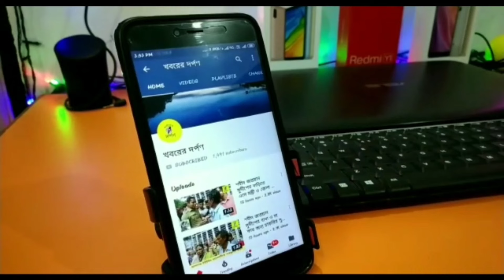ক্ষিপ্ত হনুমানের আক্রমণে আহত একাধিক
নদীয়ার মাজদিয়া বেলডাঙ্গা এলাকাজুড়ে ক্ষিপ্ত হনুমানের আক্রমণে আহত একাধিক,ঘটনাস্থলে বনদপ্তরের কর্মীরা। স্থানীয় সূত্রে জানা গিয়েছে,বুধবার বিকেল থেকে শুরু হয় নবদ্বীপ থানার মাজদিয়া বেলডাঙ্গা এলাকায় একটি পূর্ণবয়স্ক পুরুষ হনুমানের তাণ্ডব,যার জেরে বুধবার কমবেশি আহত হন ১০ থেকে ১৫ জন মানুষ,বুধবারের রেশ কাটতে না কাটতেই বৃহস্পতিবার সকাল থেকে শুরু হয় ফের ক্ষিপ্ত হনুমানের আক্রমণ,যা অব্যাহত থাকে দুপুর পর্যন্ত,২০ থেকে ২৫ জন ঐ ক্ষিপ্ত হনুমানের আক্রমণের শিকার হন,গ্রামবাসীদের অভিযোগ ক্ষিপ্ত হনুমানের তাণ্ডবের জেরে গ্রামের প্রতিটি মানুষ এক প্রকার গৃহবন্দী অবস্থায় রয়েছে,বনদপ্তরকে জানানো হলে তারা একটি খাঁচা নিয়ে ঘটনাস্থলে আসে, এরপর তারা খাঁচা রেখে ঘটনাস্থল থেকে উধাও হয়ে যায় বলে অভিযোগ গ্রামবাসীদের,এমত অবস্থায় গ্রামবাসীরা নিরাপত্তা অভাব বোধ করছেন বলে জানান।